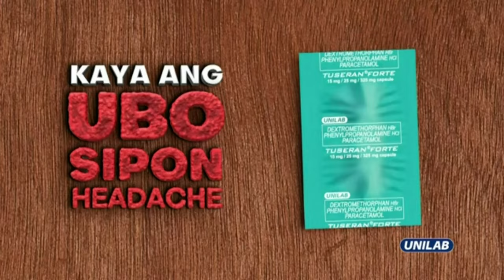Tuseran Forte TV Ad 2024 30s (Philippines) [CC]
Tuseran Forte: Tuloy ang todo, todo lakas, todo galing!

DRPS One 12144: Tuseran Forte TV Ad 2024 30s (Philippines) [CC]